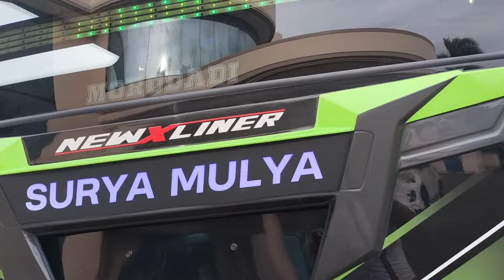Surya Mulya_NEW LOOK_X LINER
selamat atas rilisnya unit NLR 85 BLX PO Surya Mulya.

seperti apa detailnya, langsung tonton sampai habis videonya.